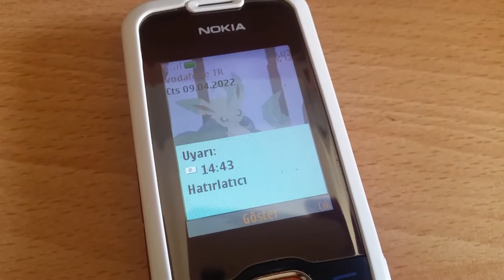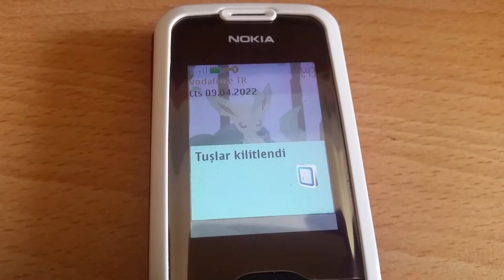Nokia 7610 Supernova - Clock and Calendar alert